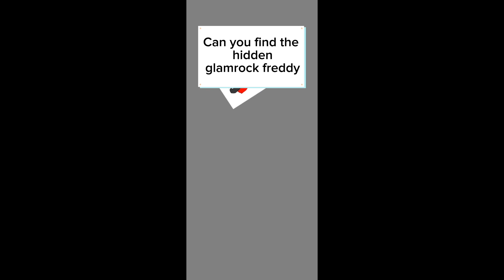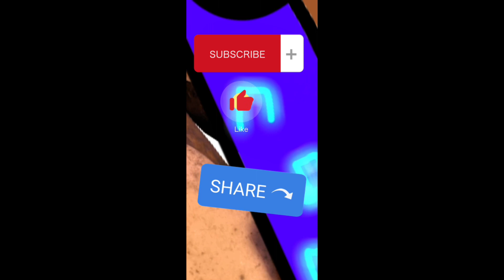If fnaf took place on 2023 all parts